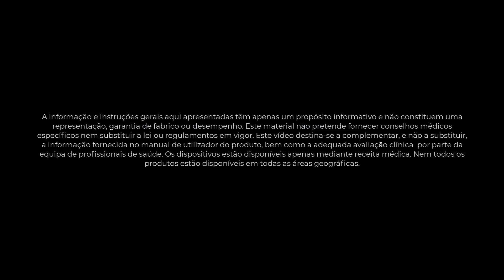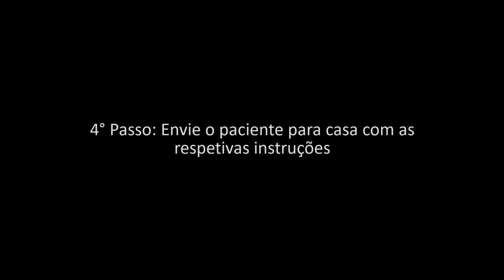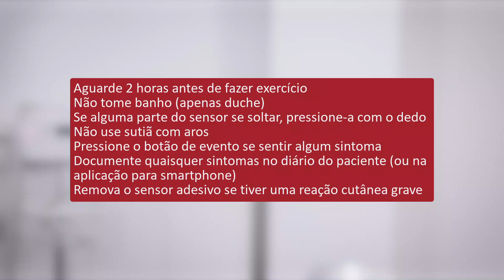Aplicaçāo do Eclipse Mini